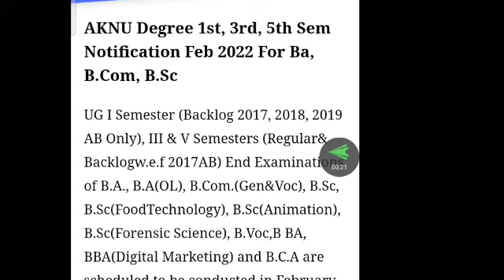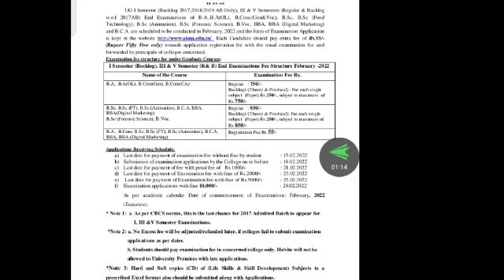adikavi nannaya University 1st sem 3rd sem 5th sem fee notification released 2022//adikavi nannaya//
adikavi nannaya University si notification released 1st sem 3rd sem 5th sem official notification released 2022
adikavi nannaya University of date 2022